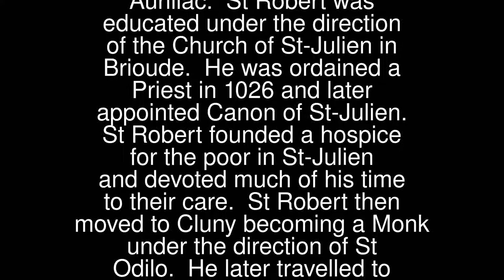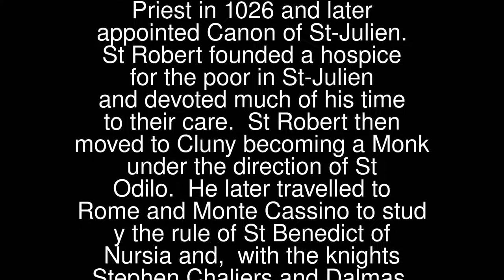Robert de Turlande (or de Chaise-Dieu)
St Robert (ca. 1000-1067) was the youngest child of the nobles Géraud de Turlande and Raingarde at Auvergne, France. The family were related to Saint Gerald of Aurillac.
 St Robert was educated under the direction of the Church of St-Julien in Brioude. He was ordained a Priest in 1026 and later appointed Canon of St-Julien. St Robert founded a hospice for the poor in St-Julien and devoted much of his time to their care.
 St Robert then moved to Cluny becoming a Monk under the direction of St Odilo. He later travelled to Rome and Monte Cassino to study the rule of St Benedict of Nursia and, with the knights Stephen Chaliers and Dalmas, he settled near Brioude, Auvergne. There he continued his work with the poor while constructing and restoring more than fifty Churches.
 In 1049, with by now more than 300 fellow monks, St Robert established an Abbey at Chaise-Dieu from which his community continued to serve the poor while living by the Order of St Benedict.
 Pray for us that we will use our time and skills wisely to tell others about Jesus.
 St Robert’s Feast Day is 17th April, the day of his death and on which hundreds of miracles were reported. He is Patron Saint of Abbots, Hermits and Chaise-Dieu.